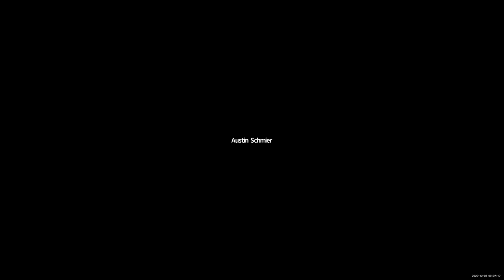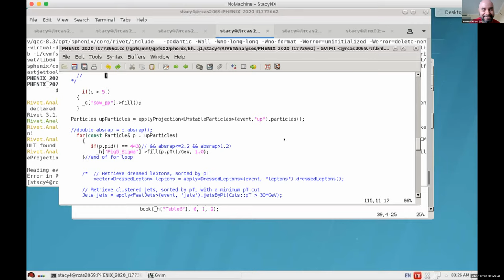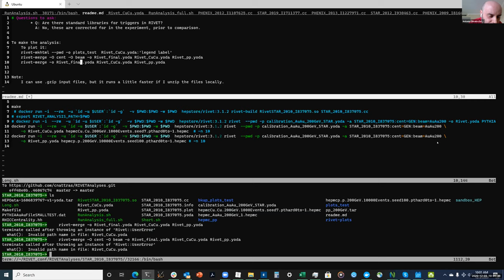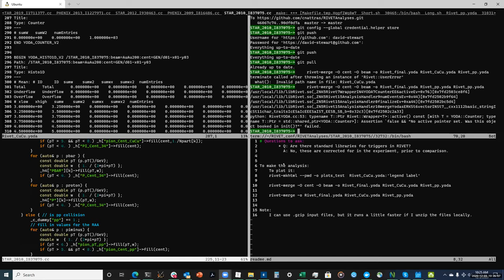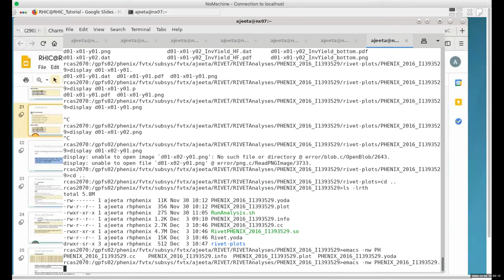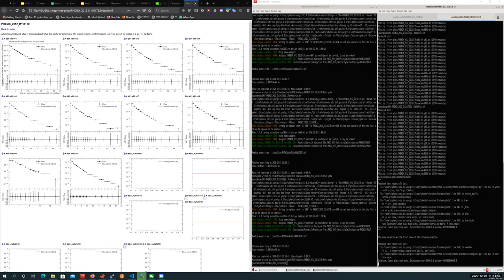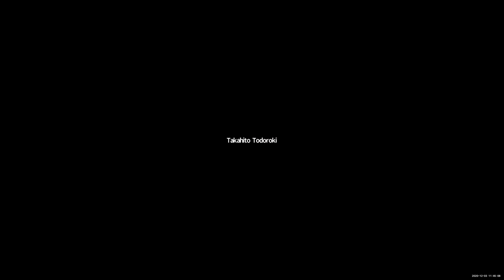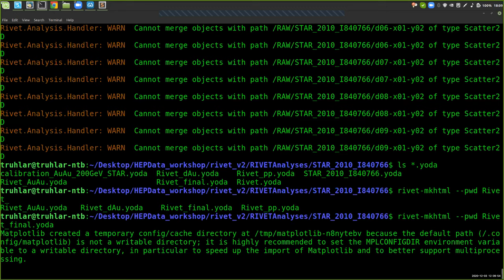Rivetizing Heavy Ion Collisions at RHIC - Day 4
Unedited.